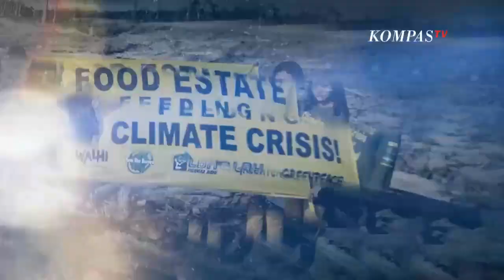Food Estate Era Jokowi Terus Dikritik saat Debat Cawapres, Kenapa Disebut Proyek Gagal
JAKARTA, KOMPAS.TV - Berulang kali, proyek food estate era Jokowi disebut gagal.

Cawapres Muhaimin Iskandar menyatakan bakal menghentikan proyek lumbung pangan Jokowi, karena merugikan petani.

Tak hanya Muhaimin, dalam debat cawapres hari Minggu (21/01/2024) malam, Cawapres Mahfud MD juga mengkritik food estate Jokowi.

Benarkah palson nomor urut satu dan tiga sama-sama mengkritik food estate dengan menyebut proyek ini gagal dan harus dihentikan?

Lebih lengkapnya, simak dialog KompasTV bersama narasumber Idham Arsyad, Wakil Deputi Tani Nelayan Timnas AMIN, Astrio Feligent, Jubir Muda TKN Prabowo-Gibran, Alexander Sonny Keraf, Dewan Pakar TPN Ganjar-Mahfud, dan Bayu Herinata, Direktur Walhi Kalimantan Tengah.